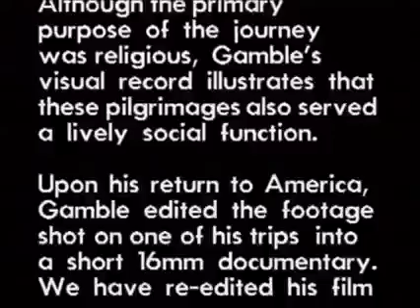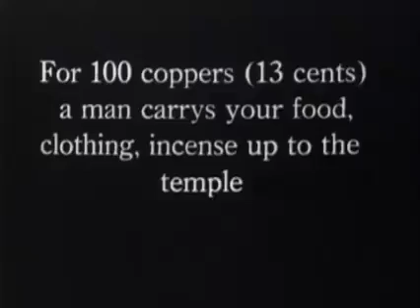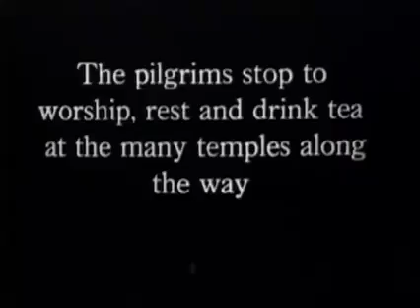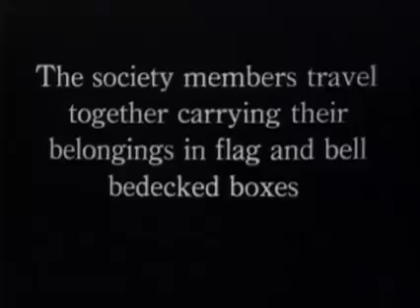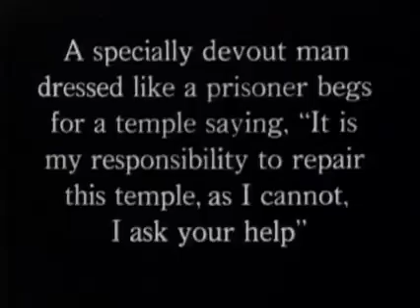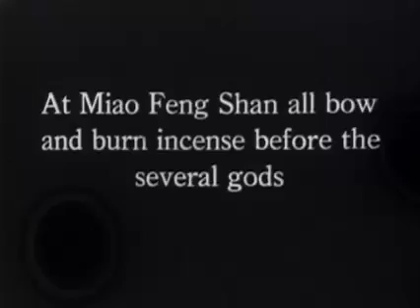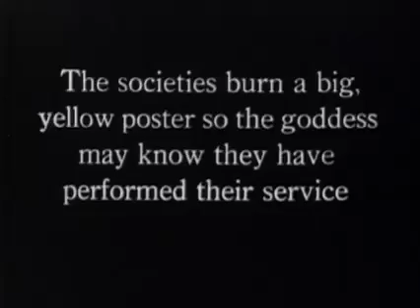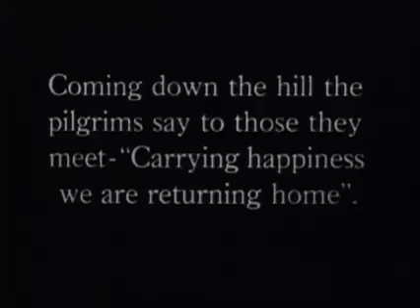Pilgrimage to Mount Miaofeng (1927)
Filmed in 1927 at the Mount Miaofeng (妙峰山) Goddess Temple Spring Festival Fair (approx. 35 miles west of Beijing), featuring the Five Tiger Stick Society.

The temple was dedicated to Bixia Yuanjun (碧霞元君), a sacred Daoist goddess from Mount Tai. Five Tiger Stick Society performance and other weapons routines start at 12:48.